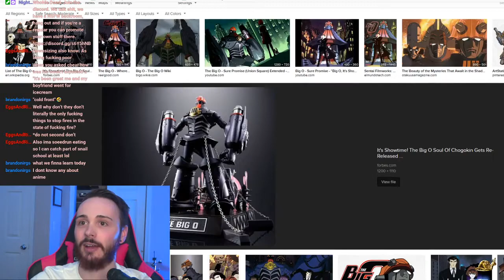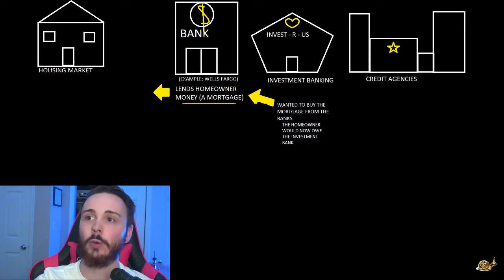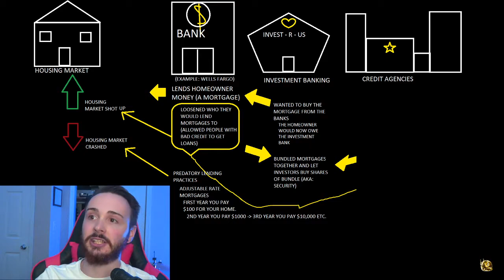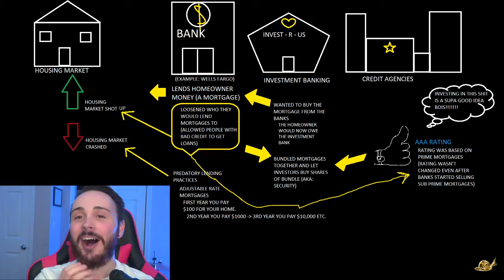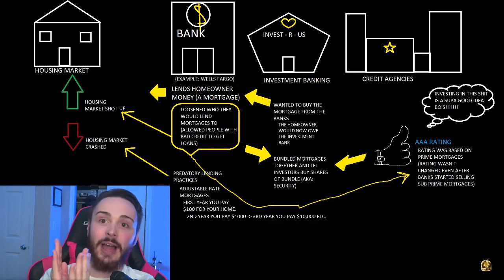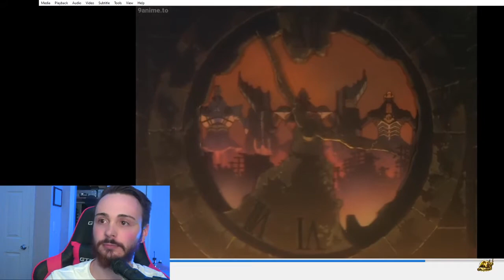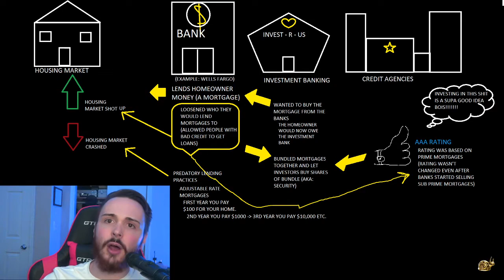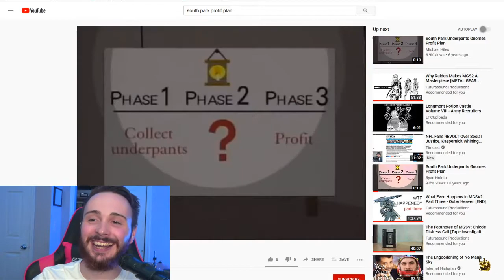How BIG O Explains the 2008 Financial Crisis - SNAIL SCHOOL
This is a lecture about this history of the 2008 U.S. Financial Crisis and how you can use "The Big O" anime as a tool in understanding it. This is a crash course on this topic and is presented in an easy digestible way for anyone not familiar with the financial crisis, economics, or the anime itself to understand. Some minor bullet points about the crisis have been omitted or briefly touched upon for brevity-sake. This video essay will not spoil the major events of "The Big O" or any of the plot twists and revelations.